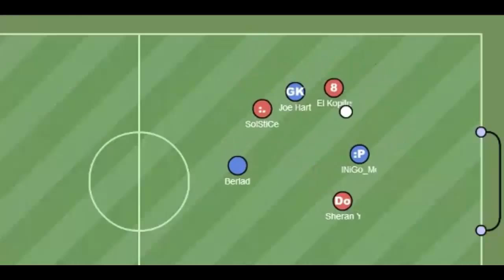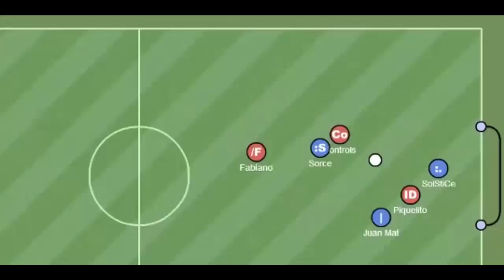Haxball Israel - SolStiCe Movie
Edited by "amiti128 Edits"